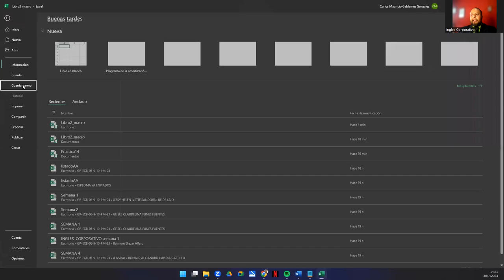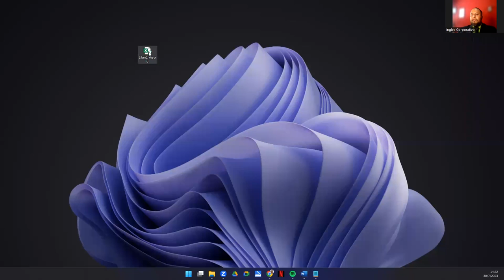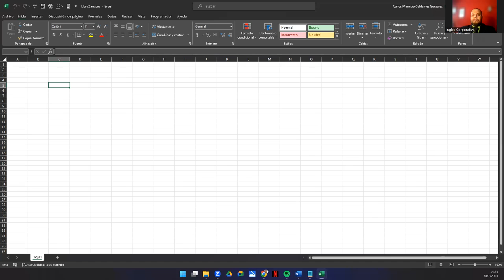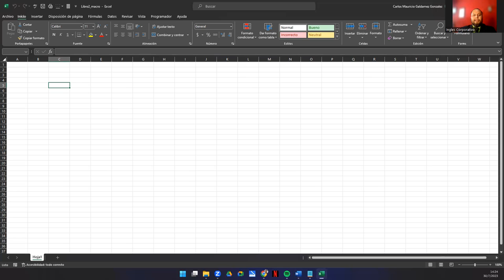Sesión 16. Eventos y automatización en VBA